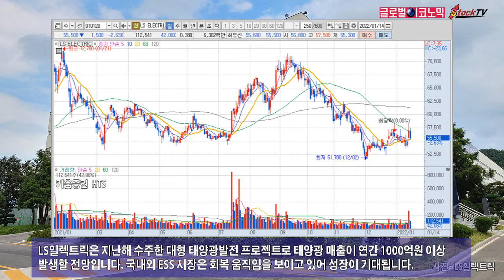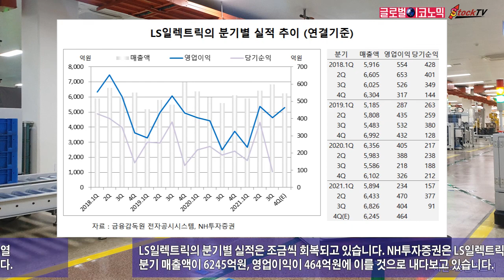LS일렉트릭, 태양광 발전 재료에도 주가 하락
LS일렉트릭은 지난해 수주한 대형 태양광발전 프로젝트로 태양광 매출이 연간 1000억원 이상 발생할 전망입니다. 국내외 ESS 시장은 회복 움직임을 보이고 있어 성장이 기대됩니다.